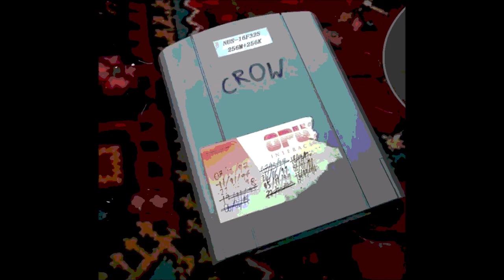Creepypasta - Catastrophe Crow 64 (nintendo 64)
sigan a Mikelon que también sube buenas Creepypastas

correo para enviar historias

canal de hector (gamplays y directos)

Mente Calma · Daniel Carvalho Lopes · Daniel Carvalho Lopes

musica usada

Sons da Natureza 1- Mente calma

Daniel Carvalho Lopes